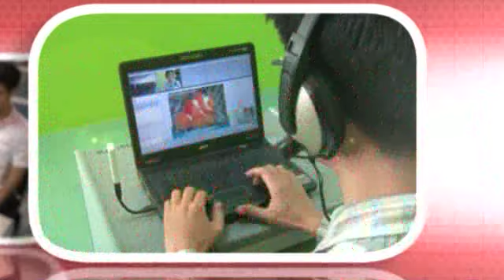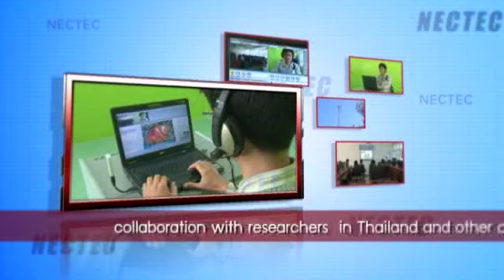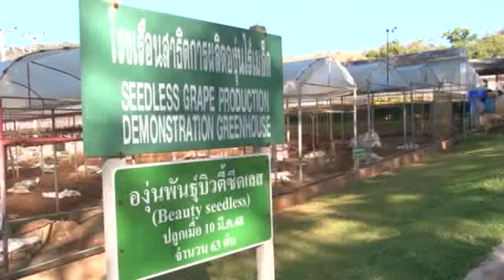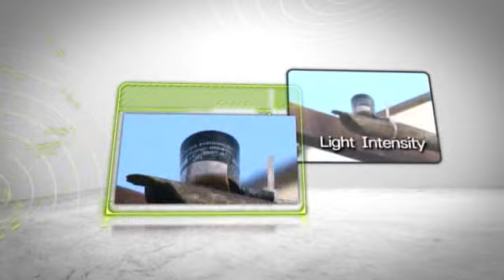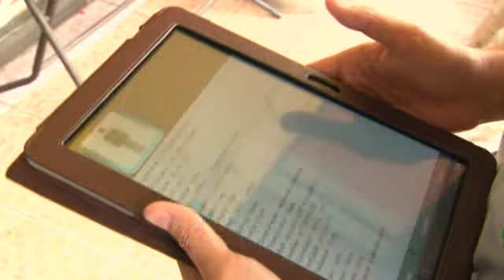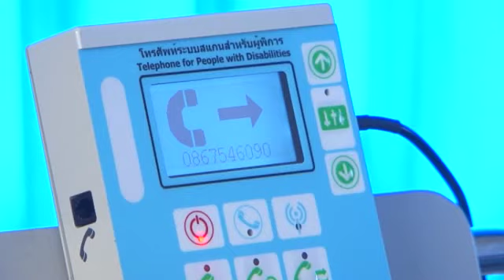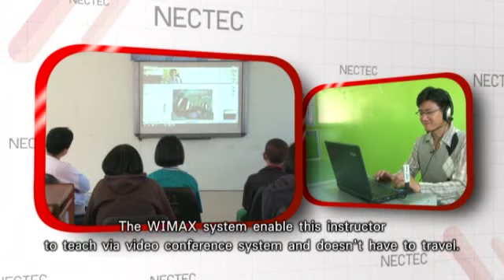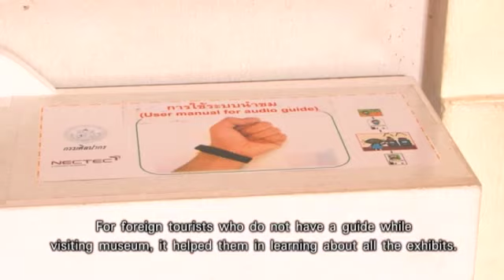Present Nectec Version English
About NECTEC
National Electronics Computer and Technology Center